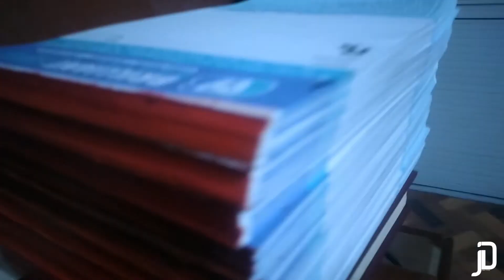JDesign BRILLIANT SMILE PRESCRIPTION PAD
From digital design to printed output
Thank you Brother Doc sa tiwala
Teeth problem? Sagot ka ng Brilliant Smile!
may gusto ka bang ipagawang design?
just drop me a message